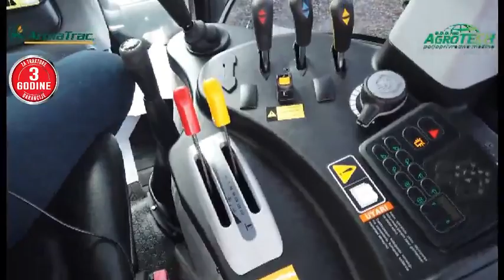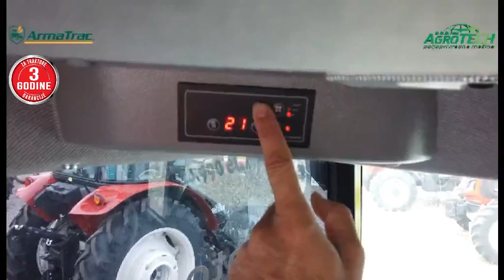AGROTECH PMD: ArmaTrac 1054 jedan jedini u specijalnoj crnoj boji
Nastavlja se ArmaTrac serija, Milan Vam donosi traktor od 105 ks!